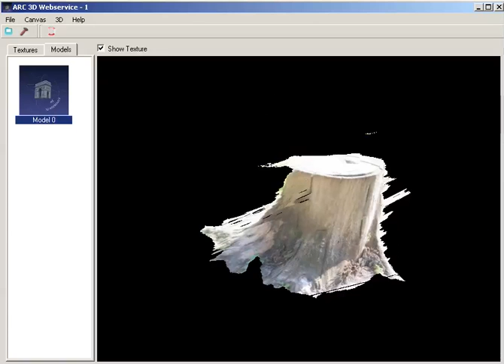Photogrammetry of a tree stump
A screen capture of the ARC 3D WebService software. Multiple images of a treestump are combined to produce a 3d model, shown with and without the photographic texture applied.